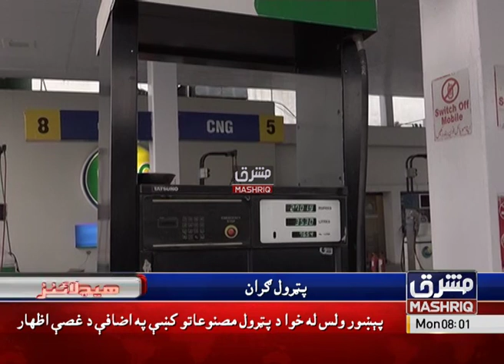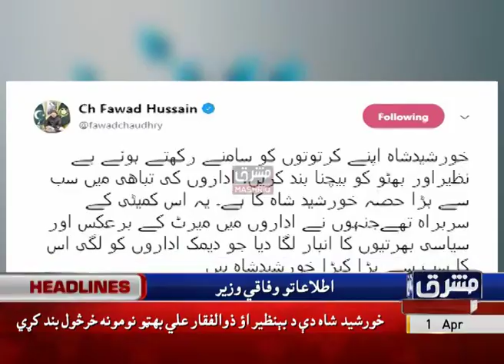Mashriq News Headlines 08:00 AM 1st-April-2019